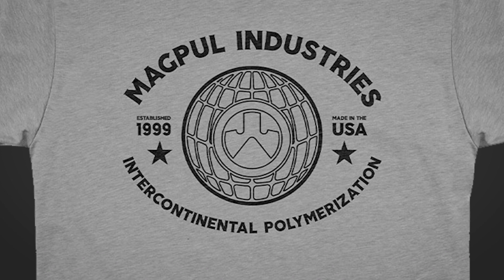Magpul - Polymerization T-Shirt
Polymerize the world.